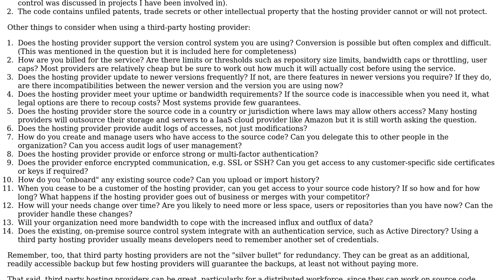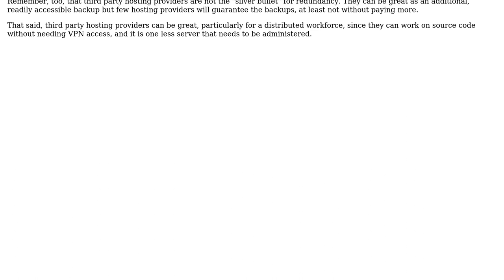Software Engineering: What reasons are there for not using a third party version control service?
With thanks & praise to God, and with thanks to the many people who have made this project possible! | Content (except music & images) licensed under CC BY-SA | Music | Images & others | With thanks to user sevenseacat user Earlz user akton and the Stack Exchange Network Trademarks are property of their respective owners. You are responsible for your own actions.